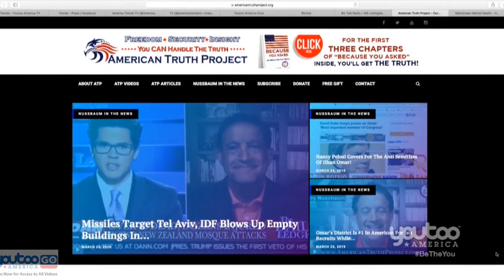Israeli Armor at Gaza Ready to Cross the Border!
An ATP Report Production - In this episode, Barry Nussbaum appears on Youtoo America, America Trends with Amiee Fuller. Barry & Aimee discuss how Israeli forces delivered airstrikes on Hamas targets.